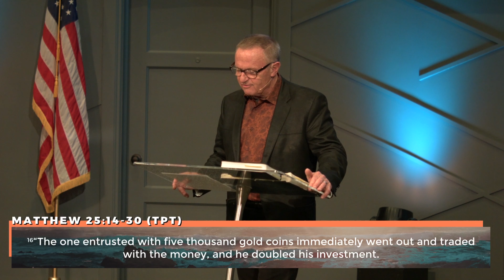October 26th, 2022 | Stewarding God's Provision | Pastor Michael Bang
Are you new to Faith Family? We'd love to connect with you! Simply fill out this form

To give through texting, simply text the amount to 84321

You can also download the Church Center App to give on your phone and to register for any upcoming events, just select Faith Family Church as your home church when you first open the app